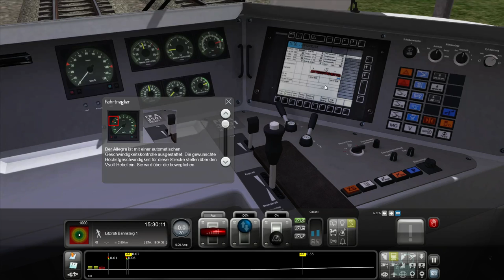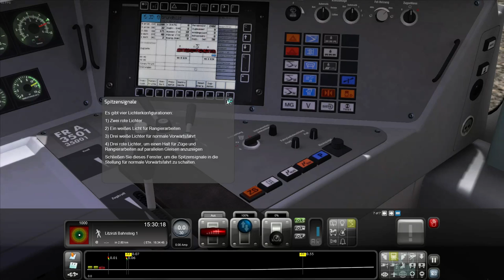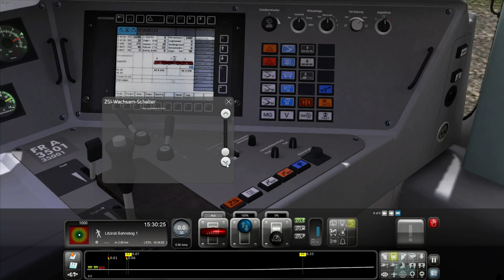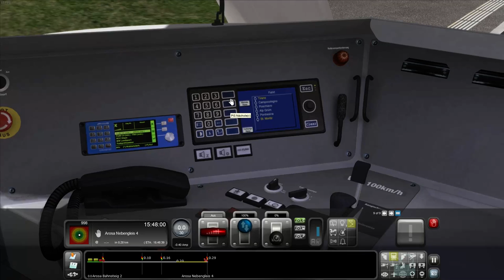[GER]Train Simulator 2018 - #14 - "[ABe 8/12 RhB] Allegra Tutorium" mit RhB ABe 8-12 Allegra...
...auf Arosa Line

Grundlegende Fahranleitung und eine Erklärung der Hauptbedienelemente der Lokomotive -- Watch live